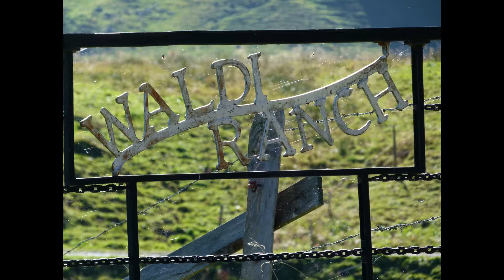Waldi Alp 28 september 2018